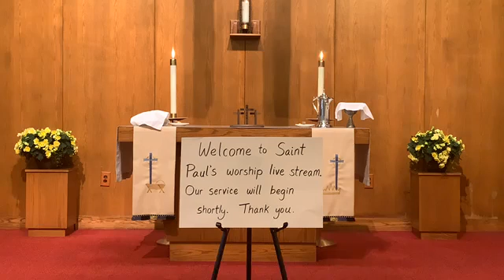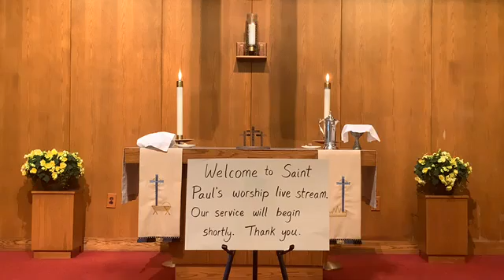May 3, 2020 RevJohn and Pastor Allyssa Acts Chapt 2 Vrs 42 to 47 Breaking Bread At Home